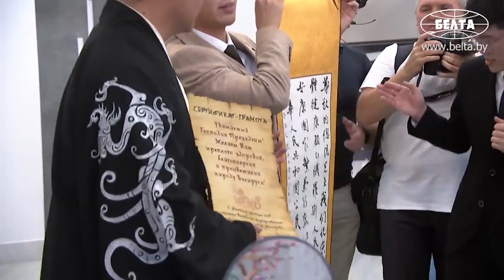"Открытый микрофон с Президентом Беларуси А.Г. Лукашенко". Впечатления участников: Чэнь Цзоу